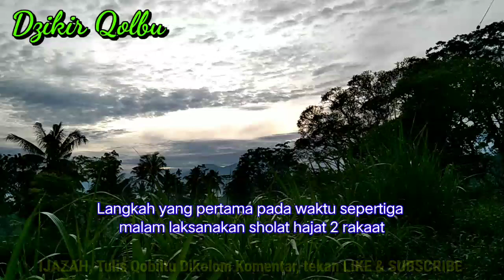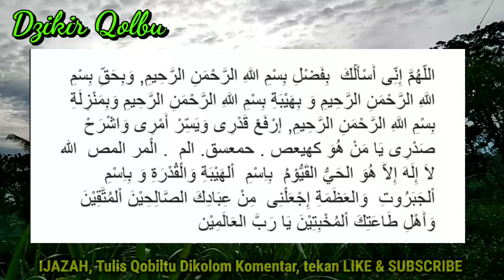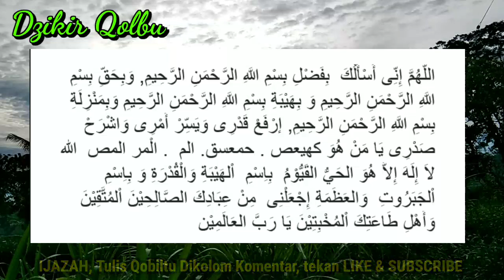"Buktikan...!! Akan Kayaraya TUJUH TURUNAN, Sesudah Baca Satu Kata ghoib ini